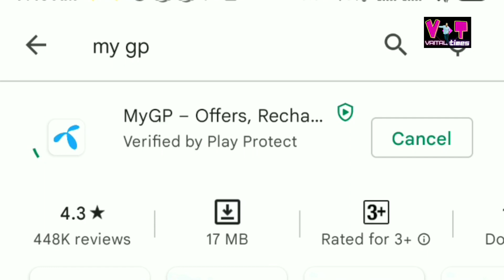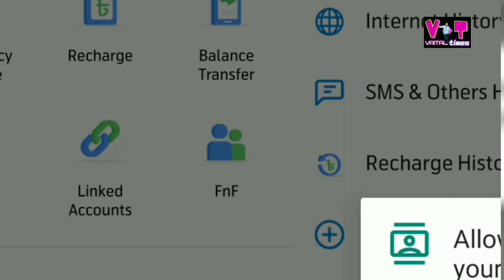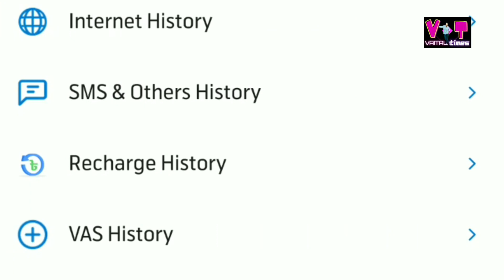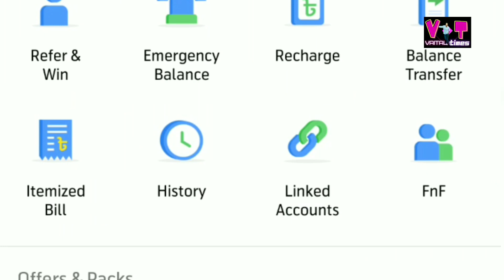আপনার বউ বা প্রেমিকা কি করছে | আপনার অজান্তেই কার সাথে মোবাইলে কথা বলছে | জেনে নিন খুব সহজেই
আপনার বউ বা প্রেমিকা  কি করছে কার সাথে মোবাইলে কথা বলছে জেনে নিন খুব সহজেই | আপনার অজান্তেই আপনার বউ কার সাথে কথা বলছে জেনে নিন |

আপনি একজন বিবাহিত পুরুষ আপনি হয়তো  বিদেশে চাকরি করেন বা আপনার বাসা থেকে অনেক দূরে চাকরি করেন । আপনার বউ বাড়িতে একা থাকে সে ক্ষেত্রে আপনার বউ মোবাইল এ কার সাথে কথা বলছে কোথায় কথা বলছে এই বিষয়গুলো আপনি দূরে বসে থেকেই জানতে পারবেন ।